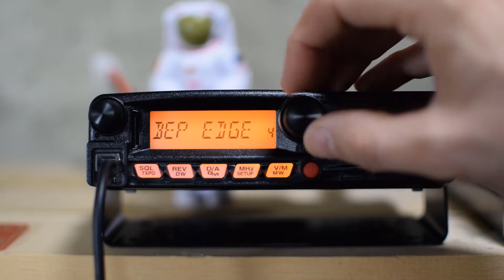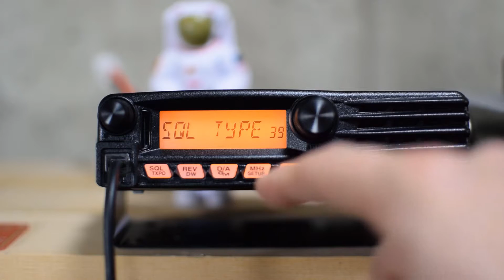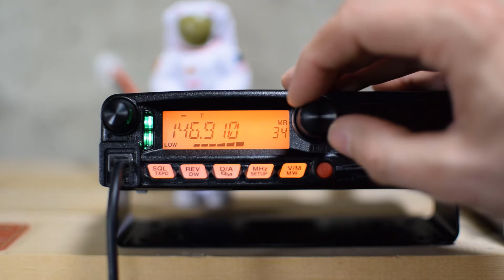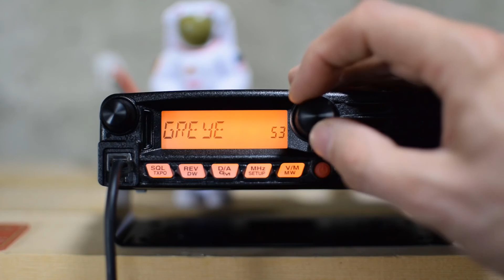Yaesu FTM-3200D Programming a Repeater Frequency Into Memory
In this video I show how to program a repeater frequency into memory on the Yaesu FTM-3200D 2 meter ham radio transceiver.